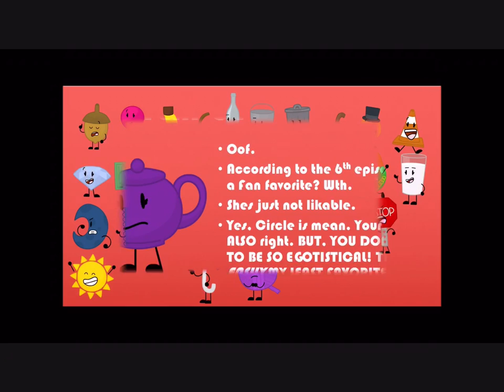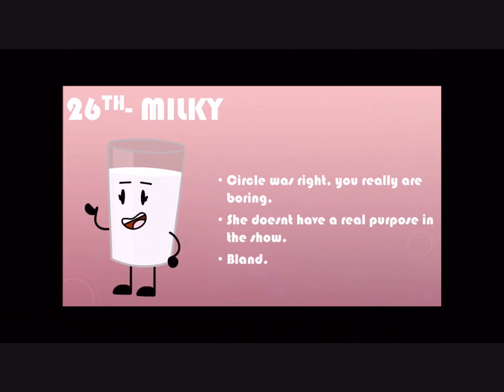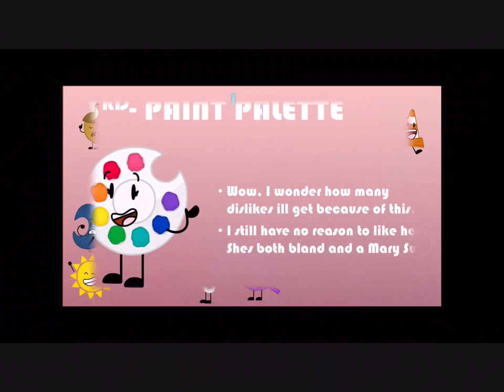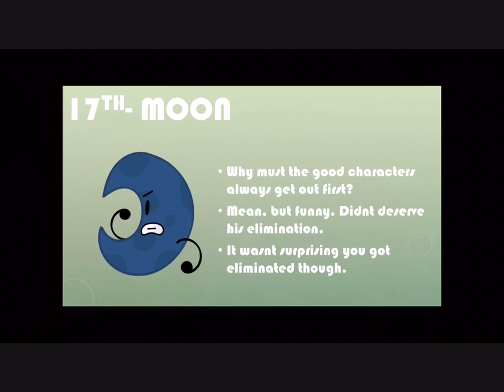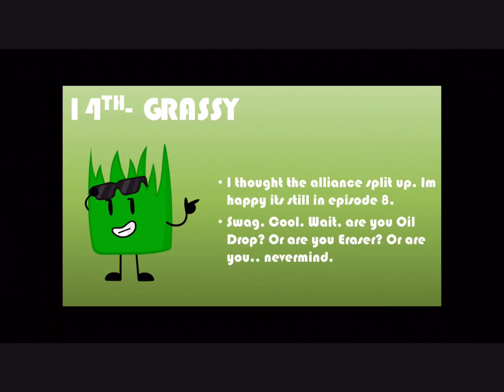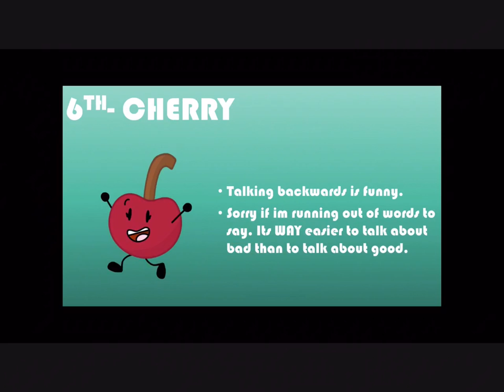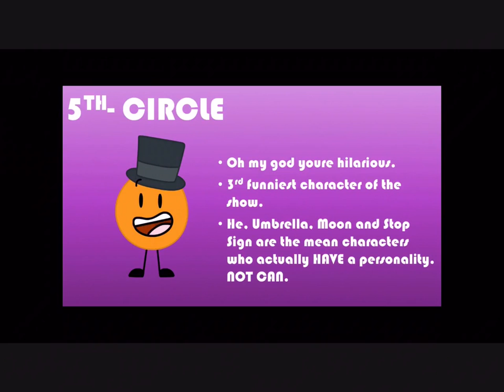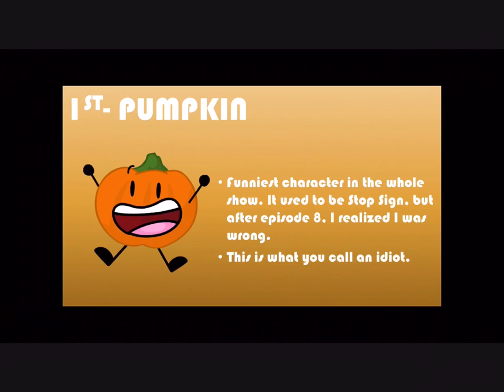My Top 29 Characters In Object Lockdown V2!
Oh yeah I’m back baby